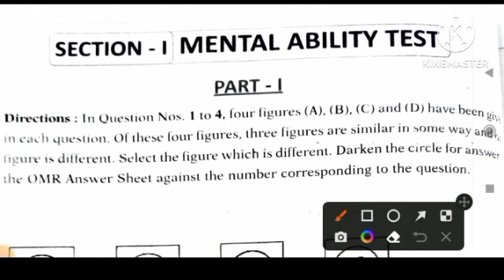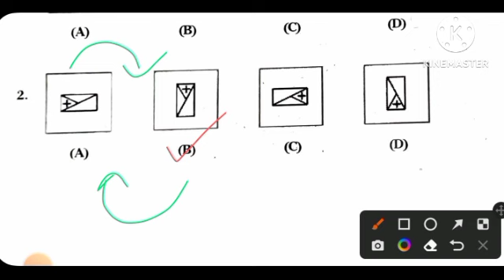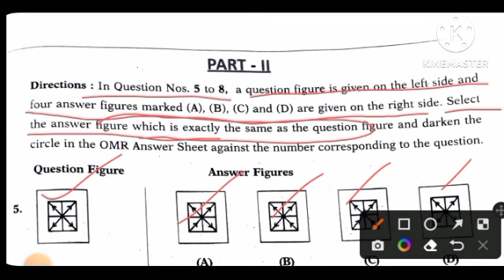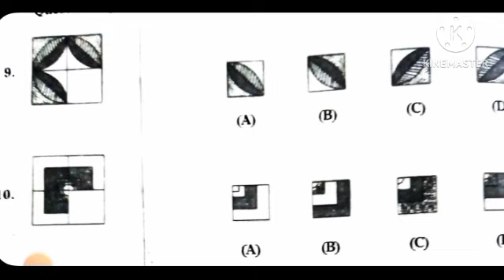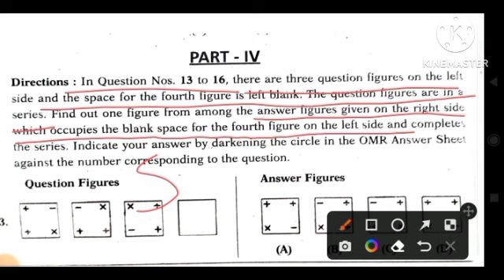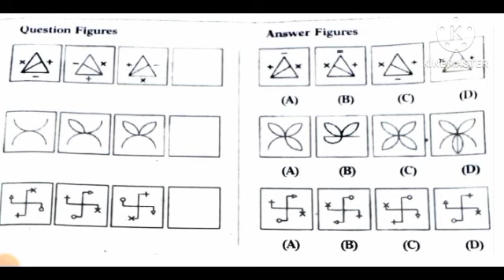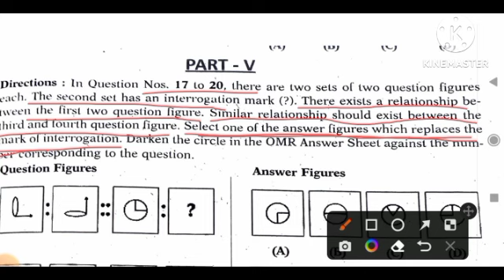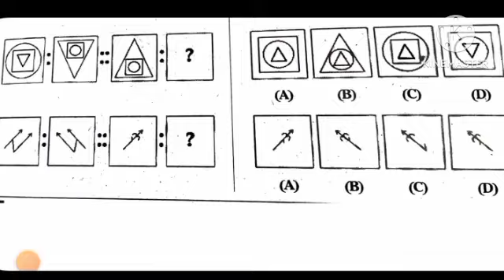Navodaya 2023|| 2019 paper explanation ||నవోదయ || Mental Ability Test (మానసిక సామర్ధ్య పరీక్ష)